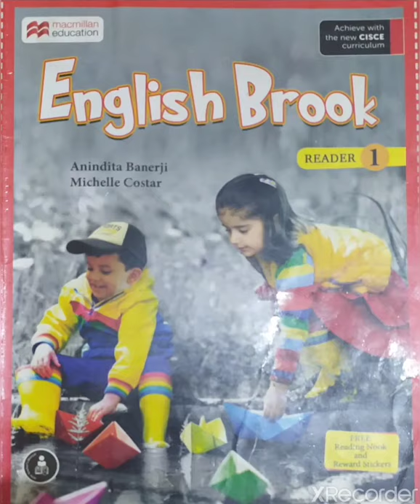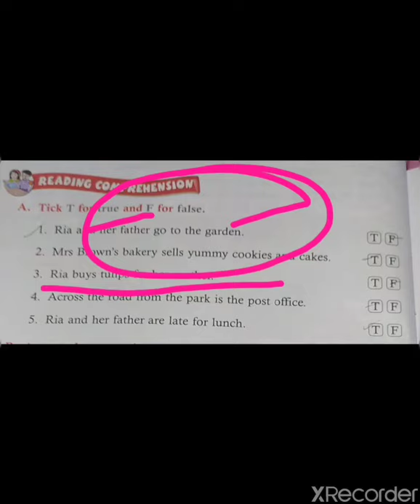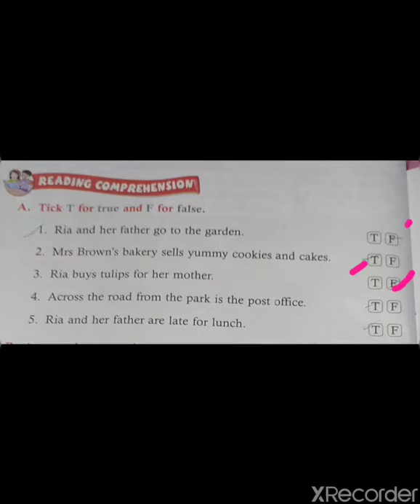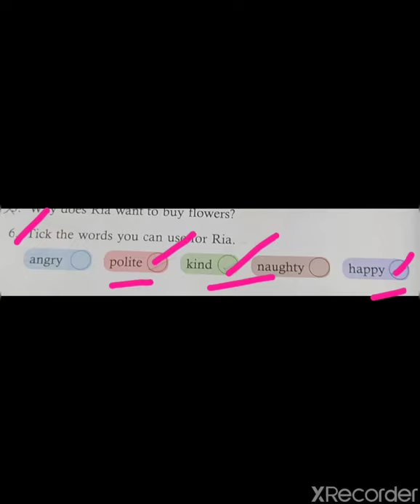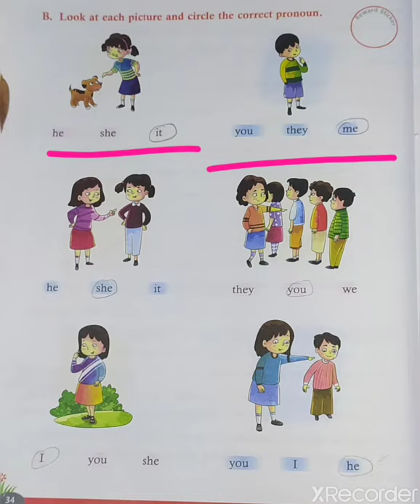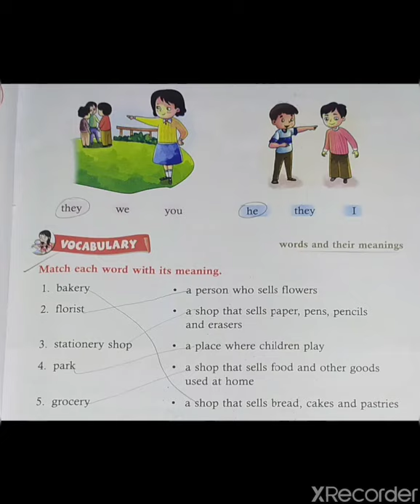Class- 1st , English Chapter- 5 Book work